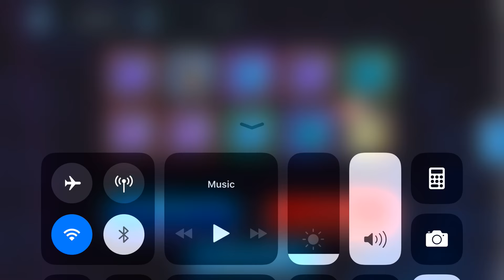100 DS Chip Capture - Bloodline of the Dragon Emperor - Digimon Links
Can I get a decent chip?